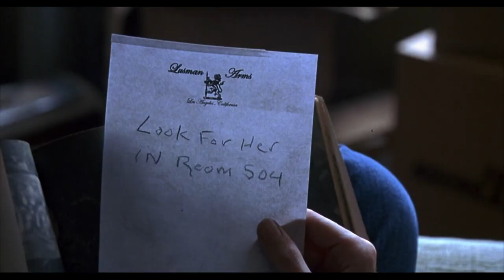Toolbox Murders (2004) Trailer Remastered HD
A married couple buys a dilapidated apartment building, but soon realize that it harbors a sinister force when a number of mysterious deaths occur.

Director
     Tobe Hooper
Starring
    Angela Bettis, Brent Roam, Marco Rodríguez